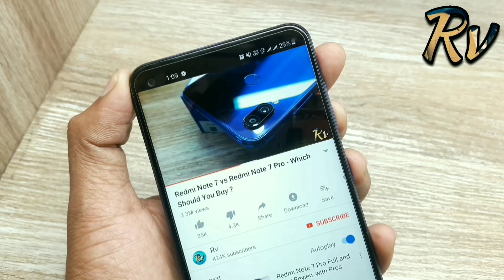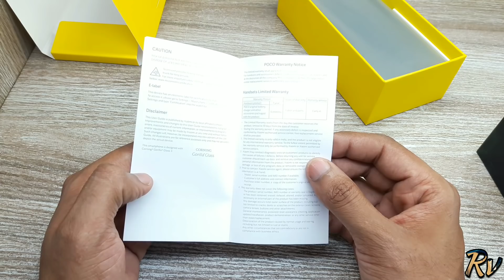Poco M2 vs Redmi 9 Prime - Which Should You Buy ?